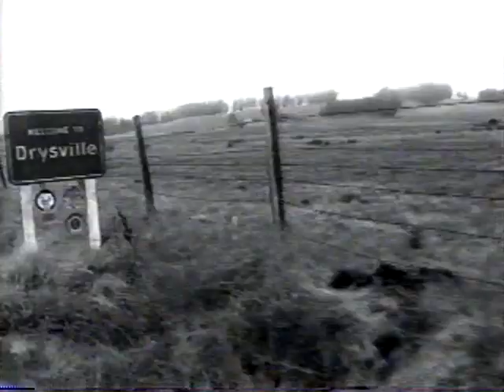Got Milk? The Town Without Milk (1990s) TV Commercial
for more videos plus strange film nights in London.

1990s Got Milk? TV commercial featuring the song The Town Without Milk.